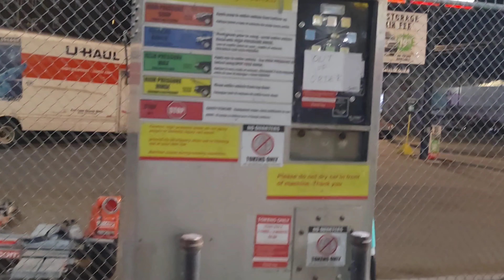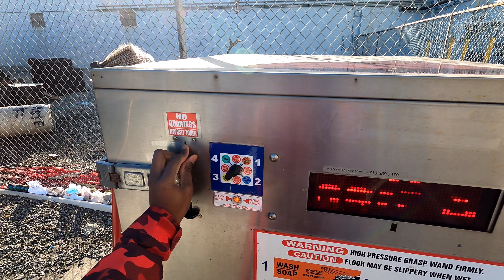I gave my Infiniti FX45 a Car Wash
This vlog I gave my Infiniti a car wash. Did the manual way at the self service wash place. But it was a 2 day process and definitely worth the watch. Hope y'all enjoy it.

SOCIAL MEDIA//